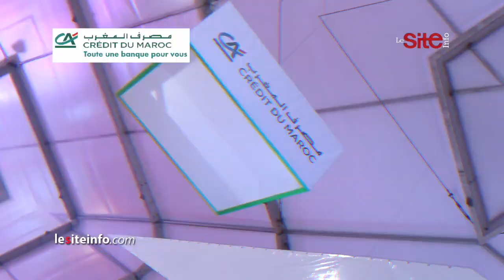Le SIAM 2019.. c'est aussi des moments de joie et de partage